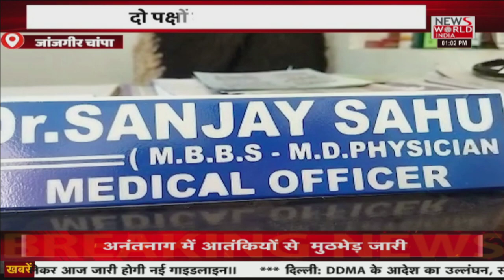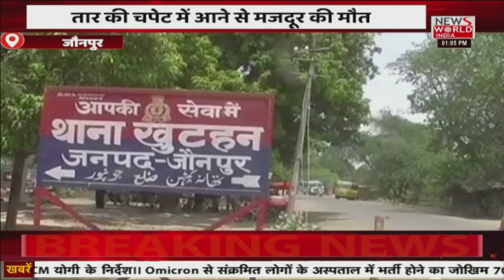News World India Live : उत्तर प्रदेश की छोटी-बड़ी खबरें | Latest News | Hindi News | Breaking News